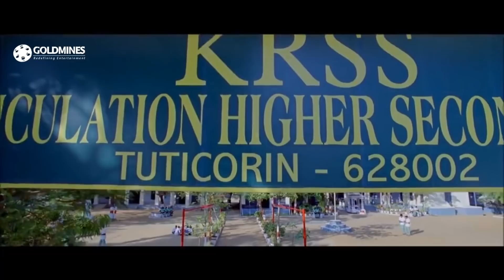देखिये सिंघम ने क्या किया जब हथियार की तस्करी हो रही थी | सूर्या का धमाकेदार एक्शन सीन